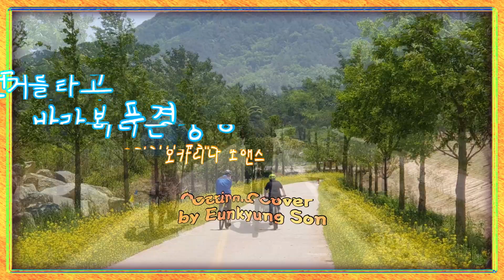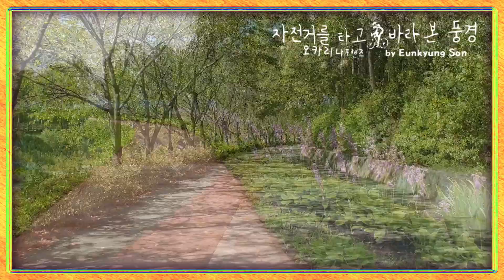자전거를 타고 바라본 풍경 / 오카리나 포핸즈 / Ocarina Cover (SC, AC 2중주)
신록이 푸르른 요즘은
자전거를 타기 참 좋은 계절이지만~^^ 🚲
어느 계절이든
자전거를 타고 만나는 풍경들은
같은 길을 가더라도ㆍ
더 정겹고 새롭게 느껴진답니다~🌱

자전거를 타고
시원한 바람을 가로지르며
만나게 되는 풍경들~
저와 함께 달리며 즐겨보세요~😄🫠😘